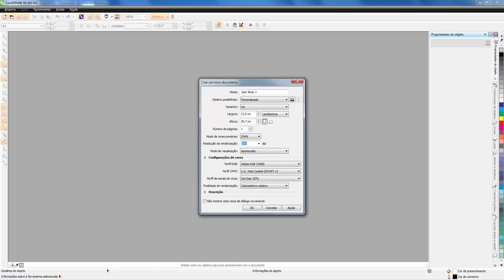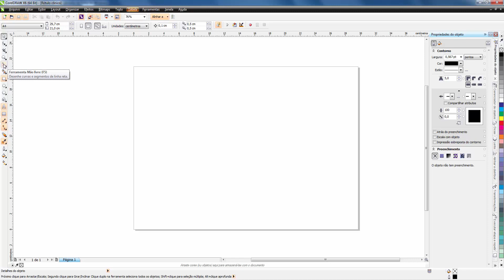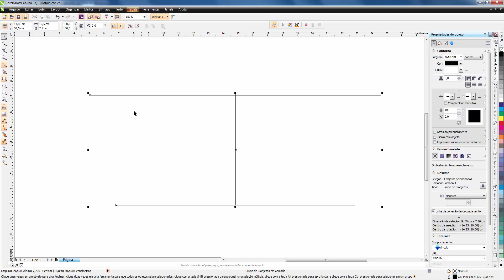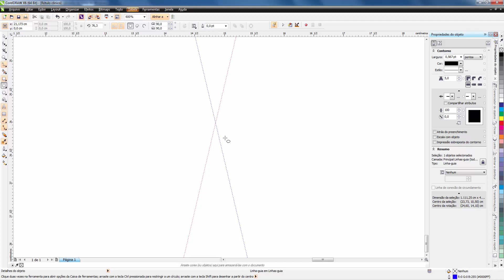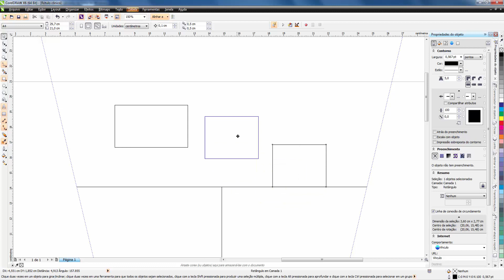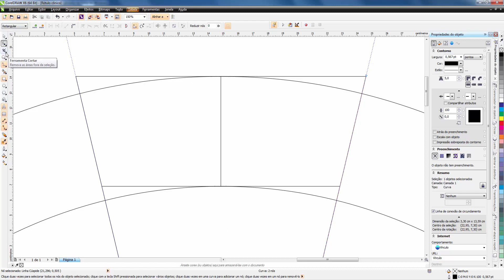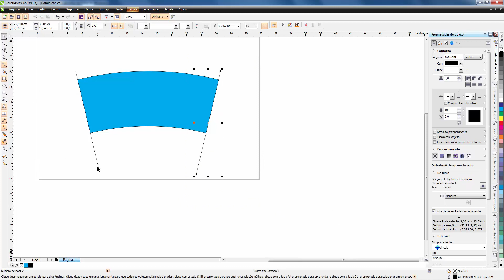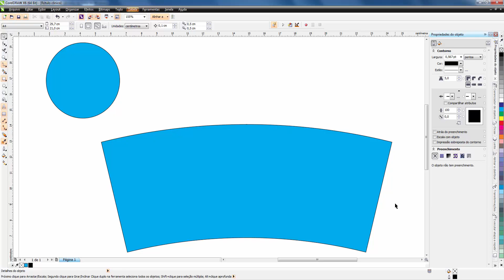Como criar rótulo para requeijão e caneca cônica CorelDRAW X6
Você aprenderá nesse tutorial: Criar rótulo cônico no CorelDRAW X6.

Obs. No exemplo usei o CorelDRAW X6, mas pode conseguir acompanhar nas versões anteriores (X3, X4, X5), já na x7 e x8 (atual) não sei informar.